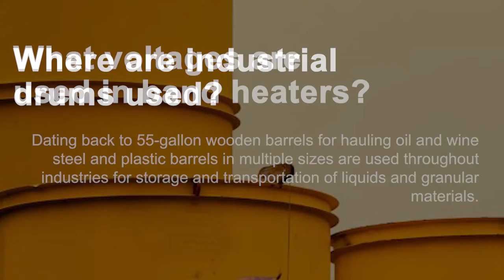What are electric drum heaters? FAQ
Electric drum heaters refer to a type of heater that can be placed under or around steel and plastic drums to warm the contents.  There are four primary types of electric heaters for drums:

Bottom heaters
Induction heaters
Blankets
Silicone band heaters

Where are industrial drums used?
Dating back to 55-gallon wooden barrels for hauling oil and wine steel and plastic barrels in multiple sizes are used throughout industries for storage and transportation of liquids and granular materials.

When is drum heating required?
Drum heating is required to keep contents from freezing in inclement weather.  The heating is also used to make high viscosity liquids pour or pump easier.

Why use a silicone rubber band heater?
The flexible silicone band heater is one of the most versatile types of heaters for drums.  It is durable, transfers heat well, has high electrical insulating properties, and is easy to attach and remove from a barrel.

What voltages are used in band heaters?
Band heaters come with built-in power cords for 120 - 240 volts AC with wattages from 300 to 1,500 watts.

Do I need a thermostat with a band heater?
Band heaters are usually manufactured with a built-in thermostat for temperature control.

To learn more about PTC Heating and other industrial heating products and technologies visit us at DBKUSA.com